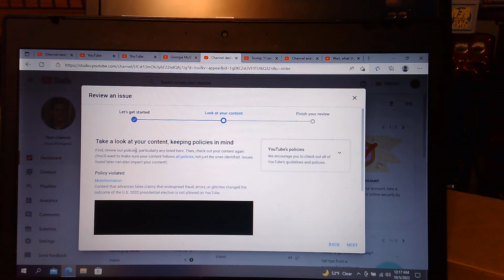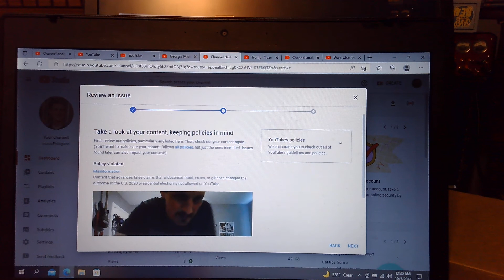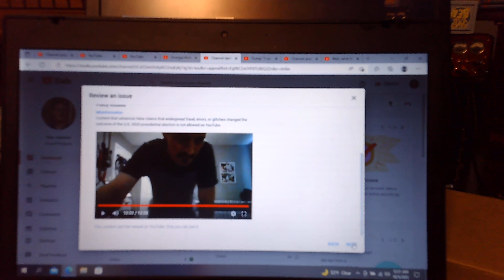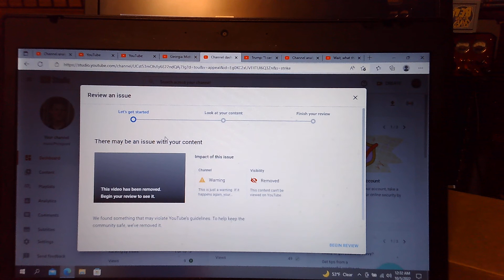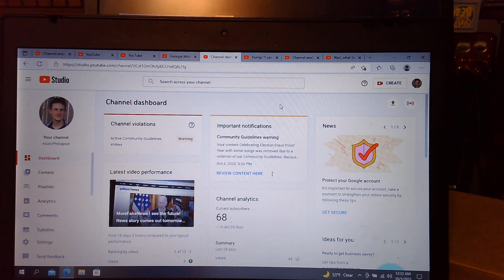Celebrating Election Fraud Proof Year with some songs